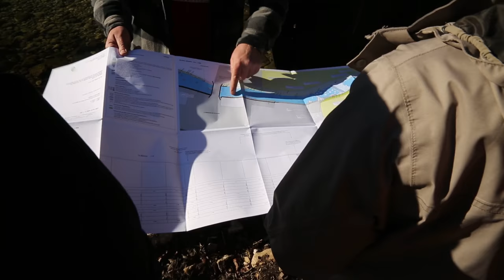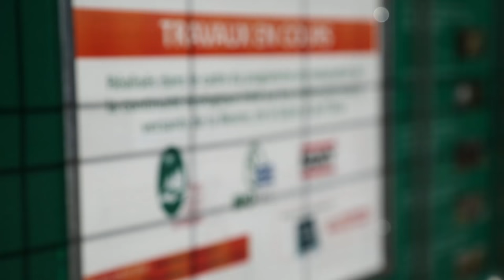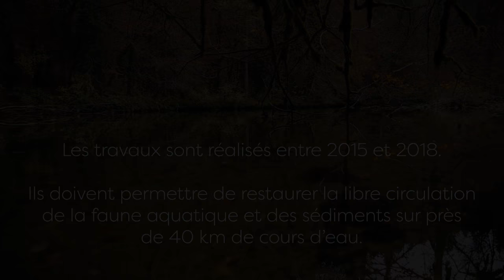Restauration Continuité écologique des rivières PNR Haut Jura